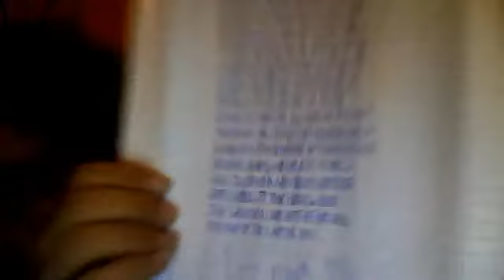Composition #425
Today was a half day, and other stuff! :D